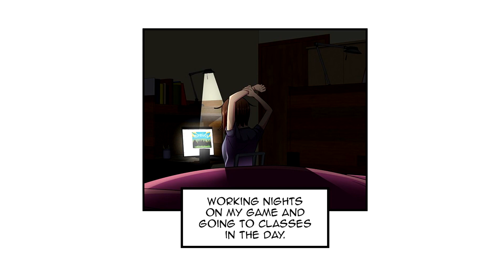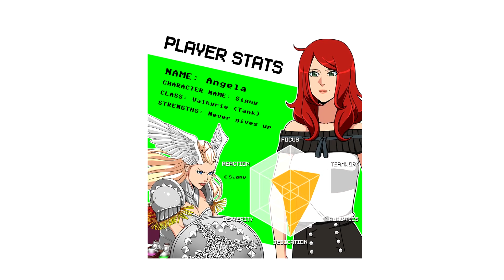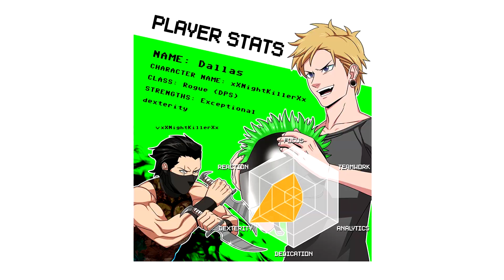tem loiro, tem cabeludo, tem gamer - a melhor historia de romance que eu já li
insta do canil da mamãe: @luciaribeiroana345